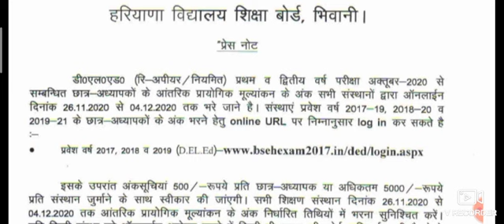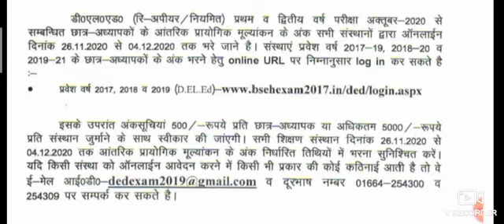HBSE हरियाणा बोर्ड अध्यक्ष नया नोटिस जारी 2020-21 बड़ी खबर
HTET- सम्बंधित बड़ी ख़बर Form Online 2020-21
HTET- Special (Haryana GK) Part 9 TGT PGT PRT हरियाणा अध्यापक पात्रता परीक्षा 2020 हरियाणा GK
HTET 2020 खुसखबरी आई 26,27 दिसम्बर को परीक्षा TGT PGT PRT ।।
HTET CTET अध्यापको को जबरदस्त खुसखबरी 2020 इस दिन होगा TET एग्जाम ।।
HTET Exam Cancel 2020 ।। 21, 22 नवंबर एग्जाम रद्द ।। नया नोटिस भावी अध्यापको को झटका ।।
HTET ONLINE 2020
h TET exam 2020
h TET exam cancel 2020
cancel h TET exam 2020
breaking news h TET exam cancel 2020
HTET 2020 रद्द
Haryana Teacher Eligibility Test exam radd 2020
हरियाणा अध्यापक पात्रता परीक्षा एग्जाम कैंसिल 2020 21
हरियाणा टीचर एलिजिबिलिटी टेस्ट मैच डेट एग्जाम रद्द
टीजीटी पीजीटी पीआरटी हरियाणा टीचर टेस्ट
हरियाणा एचटेट फॉर्म ऑनलाइन 2020
हरियाणा एचटेट फोरम रिलीज

HTET ONLINE 2020
breaking news h TET

शिक्षकों के लिए बड़ी खुशखबरी l शिक्षक पात्रता परीक्षा अब उम्र भर के लिए होगी लागू ll